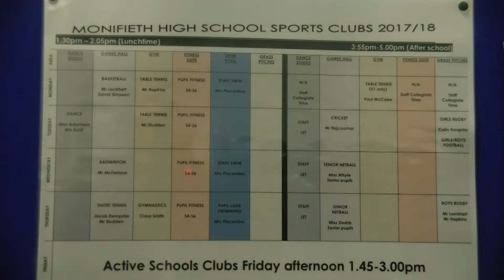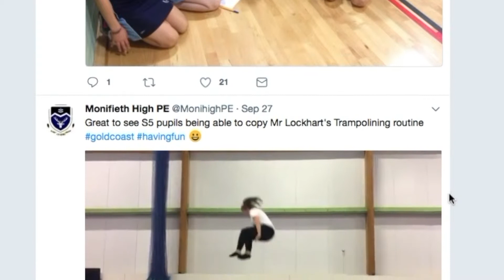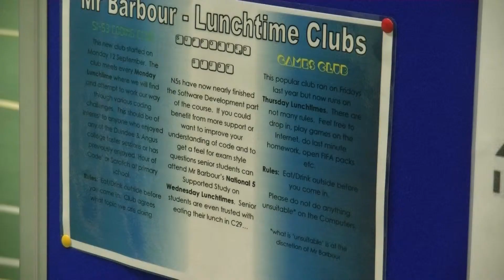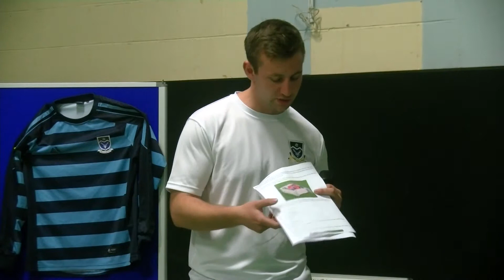Supporting your S1 Pupil - Sports and activities